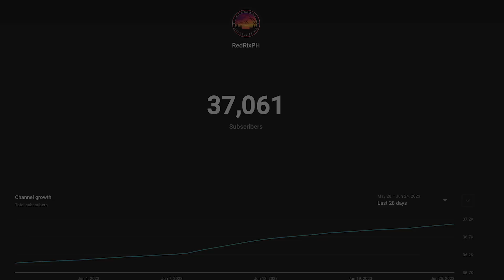SE03EP103 Part 3 - SA IISANG PWESTO NAG TATAGO / PINAMUGARAN ng mga MAMAW na HITO | San Pablo City